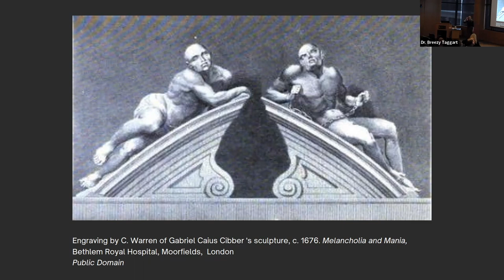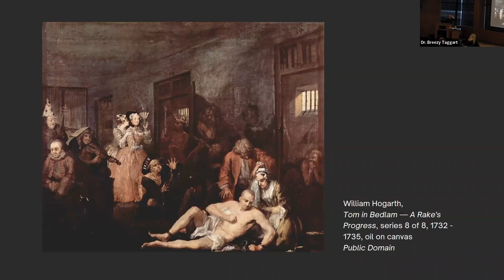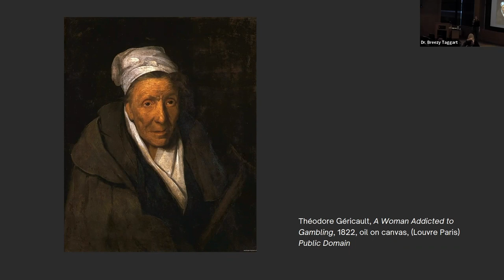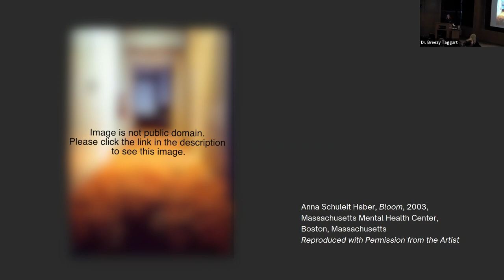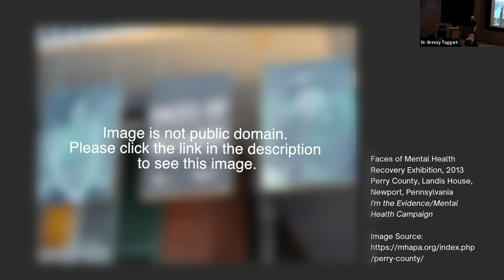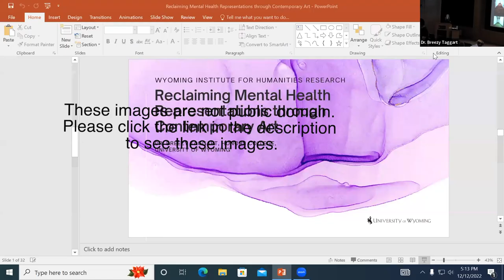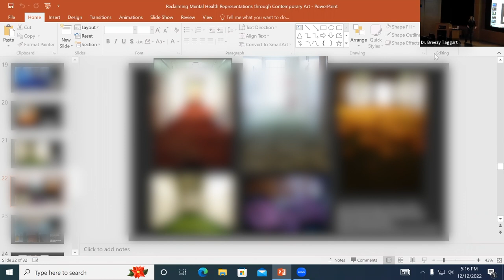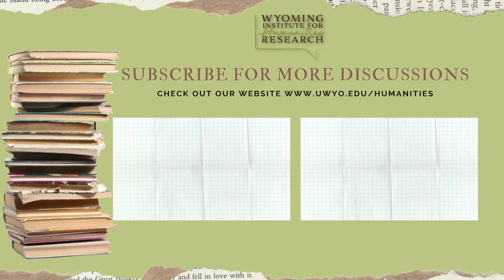Sandeen Lecture in the Humanities, by Dr. Breezy Taggart on Reclaiming Mental Health Representations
Surveying the visual iconography of mental illness throughout the history of art often reveals a number of reoccurring and prevalent stereotypes, replete with stigma, shame, and misunderstanding. Looking to key examples from contemporary art, such as Anna Schuleit Haber’s installation Bloom (2003) and the Faces of Mental Health Recovery public art project (2014), shows that art has the power to reclaim traumatic and harmful pictorial narratives of mental illness, transforming past portrayals or sites of pain into powerful spaces of hope and belonging. Haber’s installation in a mental health hospital reclaimed this space through filling it with 28,000 potted plants and flowers, imbuing life and community through an evocative, living medium. Faces similarly relies on community, as it represents a partnership between patient and artist, collaborating together to create photographic portraits of mentally ill individuals at community mental health centers. These two examples provide a backdrop to explore contemporary art as a powerful medium that can transform the ways in which mental illness has been portrayed or represented visually, perhaps also playing a role in healing, understanding, and hope.

The Sandeen Lecture in the Humanities is named for Dr. Eric Sandeen, the founding director, and now director emeritus, of the Wyoming Institute for Humanities Research.

The Sandeen Lecture takes place annually in December, on the Monday of finals week during the fall semester. Each year, the faculty fellows in the cohort of the institute's Humanities Research Group vote to decide which fellow will deliver the lecture, therefore to be chosen for it is a particular honor, showing the respect of one's peers and showcasing some of the best humanities research by UW faculty.